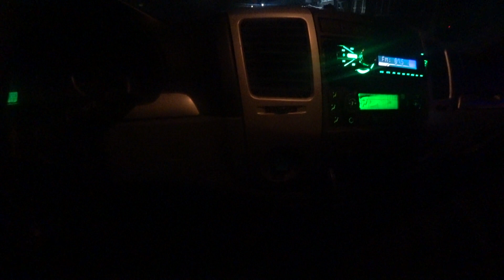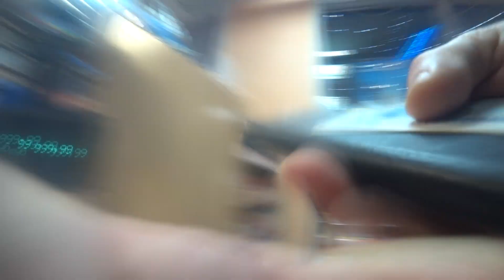Грузоперевозки на Газели ВЛОГ